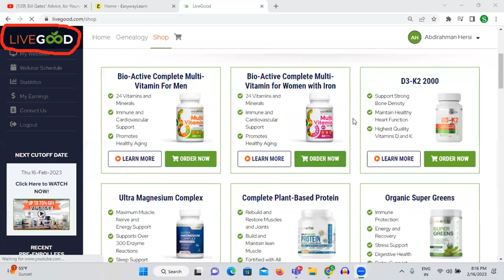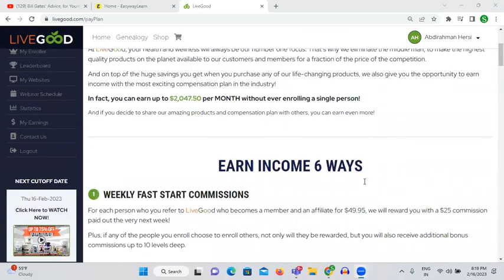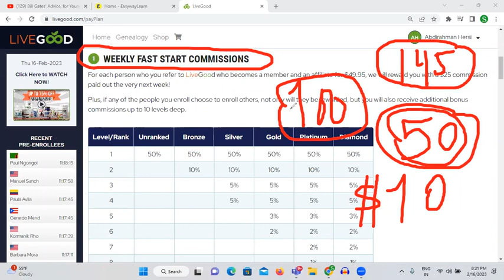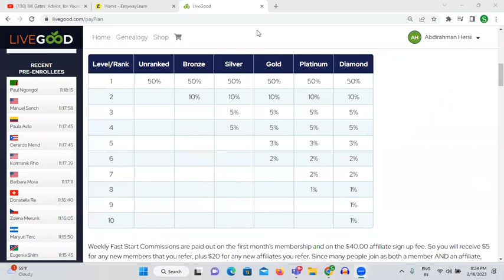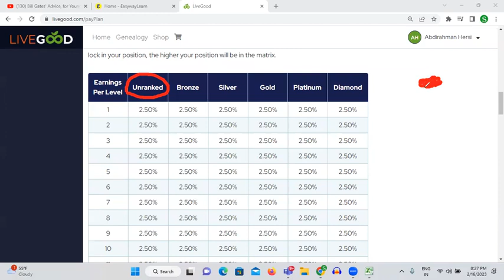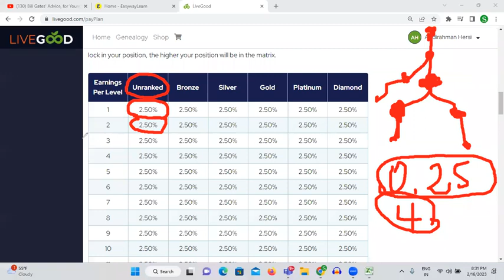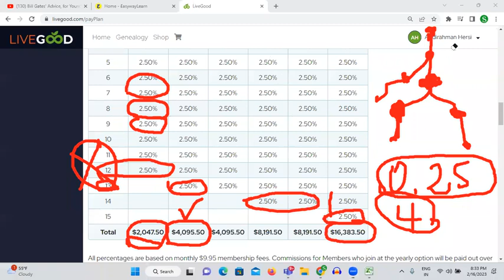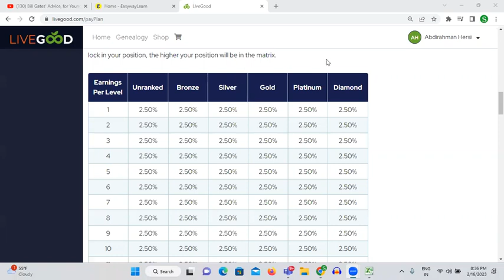macqul Matahay inan lacag Ka sameyshirkada live good anigon wax dad ah kenin